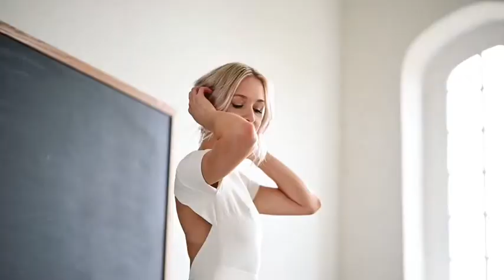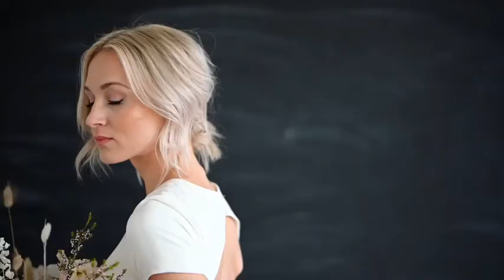Two Stunning Looks to Inspire Your Unique Bridal Style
Video // Ben Q. Photography

We can't get enough of the two stunning looks featured in this trendy styled shoot planned by Maxwell and Gray. Showcasing a couple of darling gowns from Lovely Bride, one with a bold ruffle framing an open back and the other a more modest contemporary design, each model represents an achievable bridal style that can inspire anyone heading to the altar. The Schoolhouse's vintage, historical charm and whitewashed backdrop is the perfect blank slate to let the tablescape and other details shine. Speaking of details – we're in love with the whimsical cake design with delicate florals that mirror the wispy neutral floral details from Root and Bloom, both on the table and in giant floor arrangements that could flank an altar in the most gorgeous of ways. While most of this scene is white, bright and airy, pops of contrast in the dark wood table and luxe charcoal invitation suite add dimension. Ben Q. Photography captured the movement of the day with a dreamy video, too. What a beautiful scene! Which of these two bridal styles is your favorite?

Brides of North Texas Featured Vendors:
Planning + Styling: Maxwell + Gray
Venue: The Schoolhouse
Floral: Root + Bloom
Gowns: Lovely Bride
Videography: Ben Q. Photography

other local vendors: Sugar Social, Scribbles and Swirls, Hello Flawless, Parlor Picture Co., Coral Lane